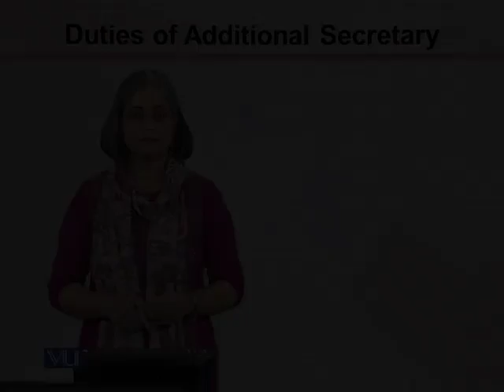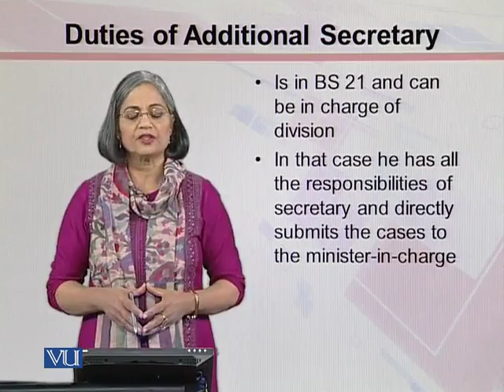MGT513_Topic066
Topic: 66